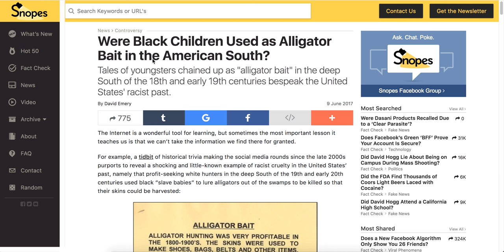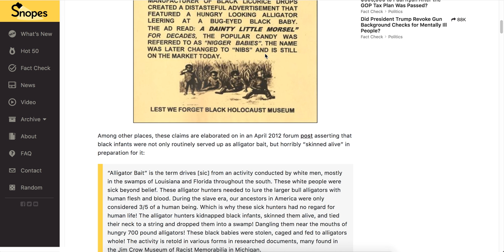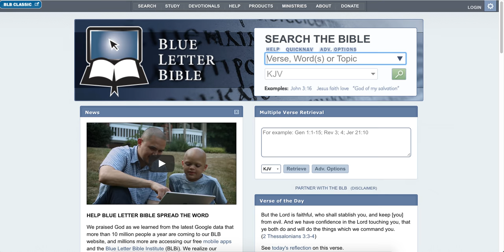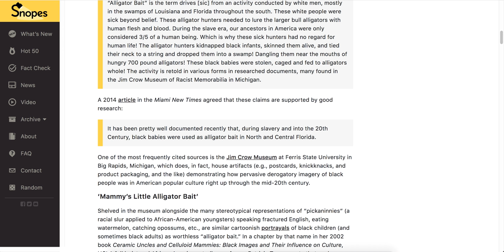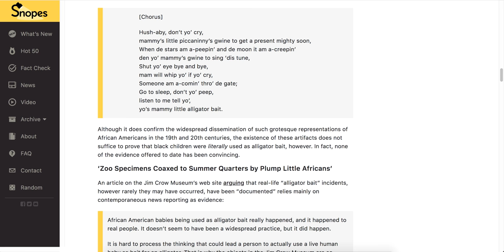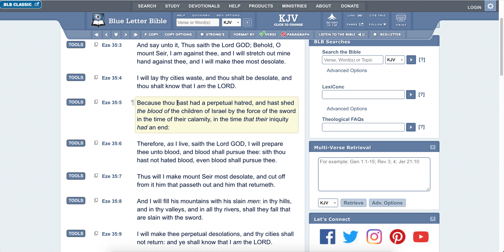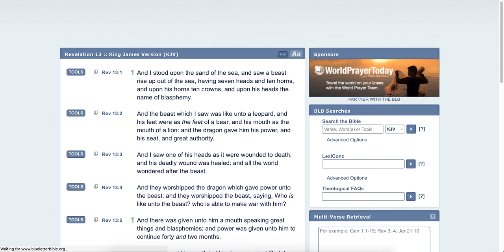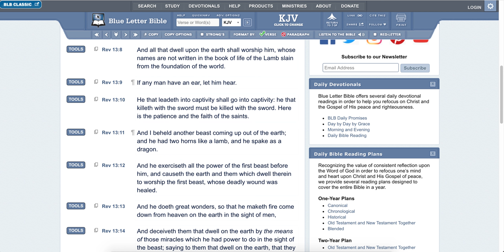WICKEDNESS OF ESAU : BLACK BABIES USED AS ALLIGATOR BAIT